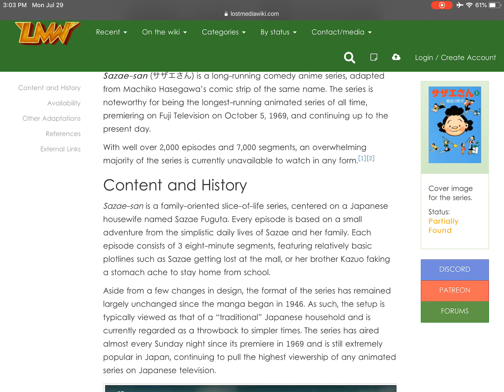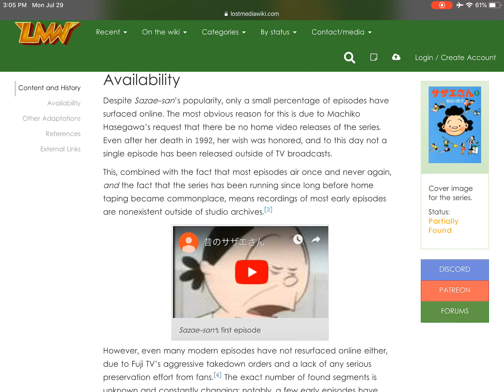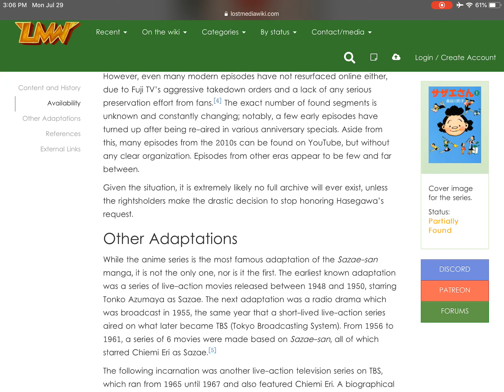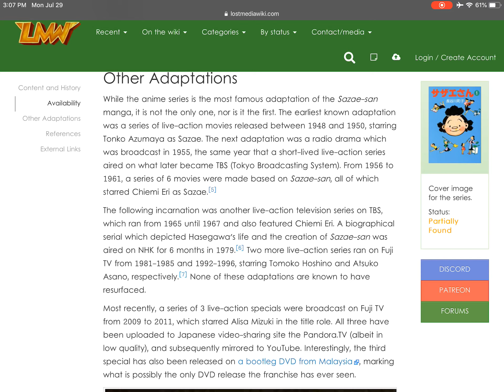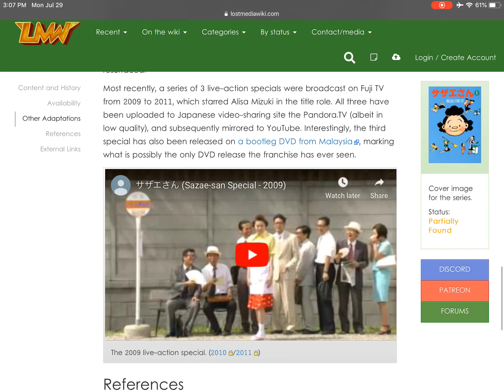TLMP Ep68: Sazae-san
I wish that SpongeBob Seasons 9-11 were on iTunes, I wish for a lot of things actually